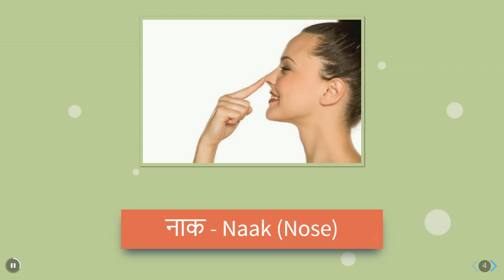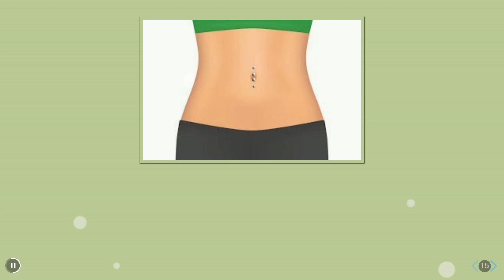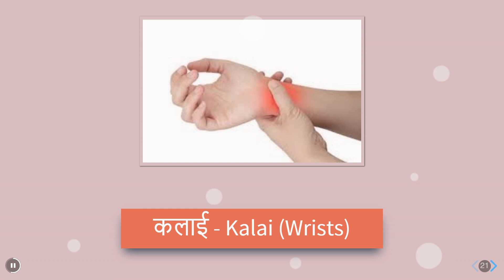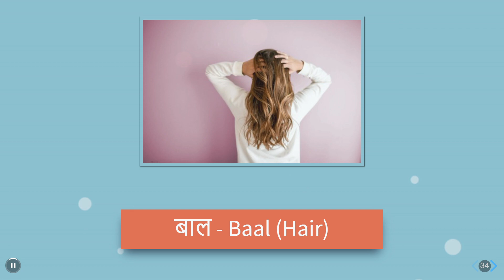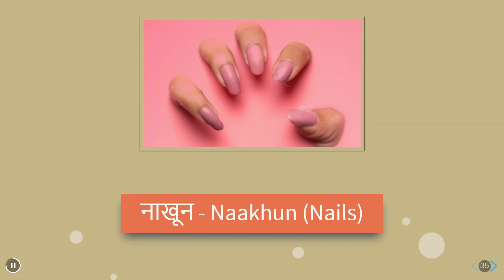Body Parts in Hindi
Embark on an intriguing journey to understand and learn about the various parts of the body in Hindi! Whether you're a beginner or aiming to improve your language skills, this video will guide you in naming and comprehending the different body parts in Hindi. From "head" to "feet," we'll cover pronunciation, usage, and cultural insights. By the end of this tutorial, you'll be able to describe and recognize body parts in Hindi with confidence. Dive into the fascinating world of anatomy and language with this engaging and educational video.